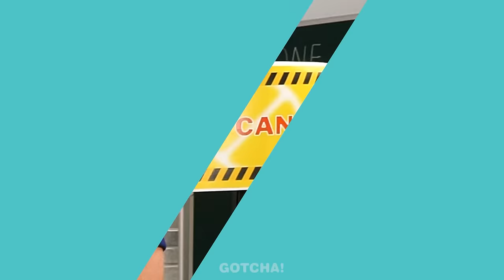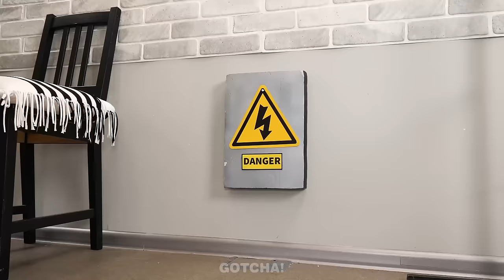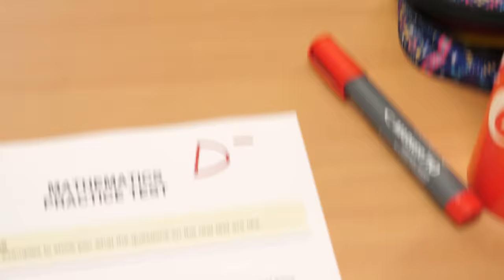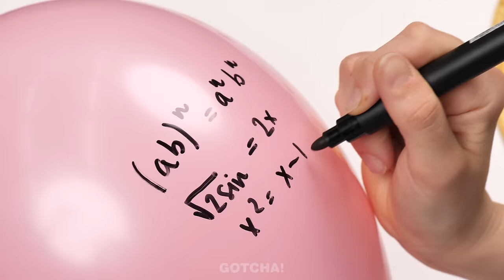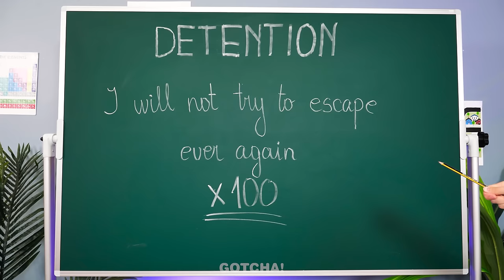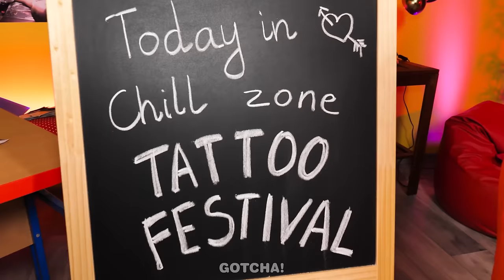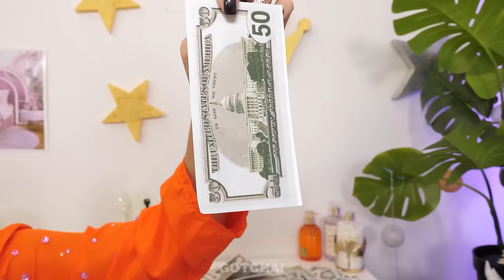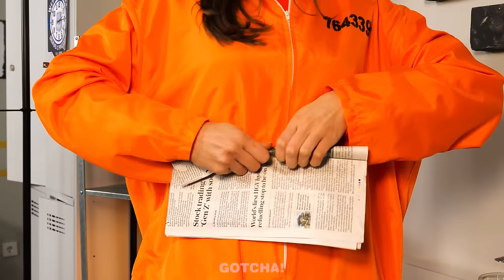Kid vs Teacher in Jail - GENIUS SCHOOL HACKS IN JAIL || Funny Moments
Oh no, we ended up in prison and a bad cop is forcing us to study! Prepare your cool school gadgets and hacks, because there is no way to get by without them here. If you want to find out what awesome hacks were useful to us in our studies, then do not miss our new video.